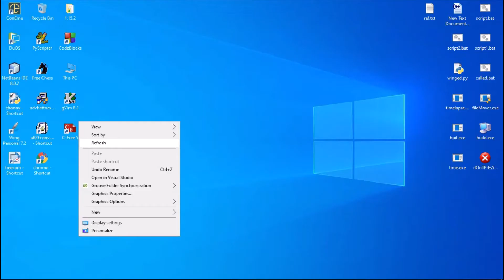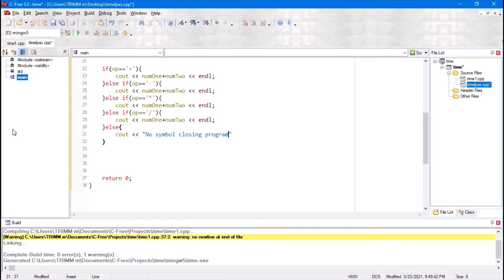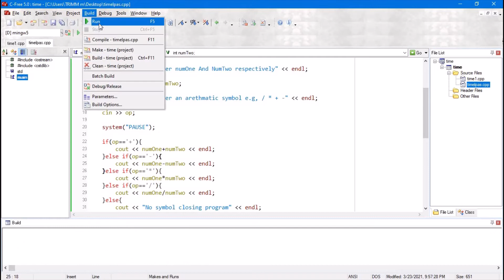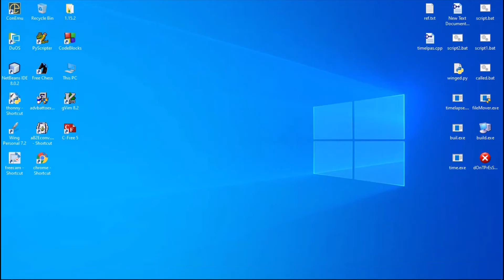hello there c++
I use c++ for first time enjoy